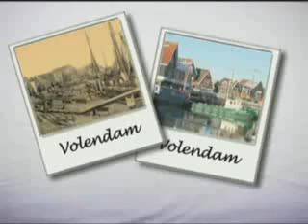BZN - Oldis Hits 1966-1969 Part 1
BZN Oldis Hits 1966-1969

  - Love me like a Lion
  - Barber's rock
  - Bad Bad Woman
  - Waiting for you
  - Goodbye Sue